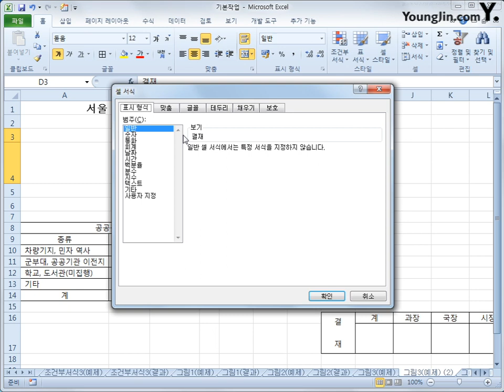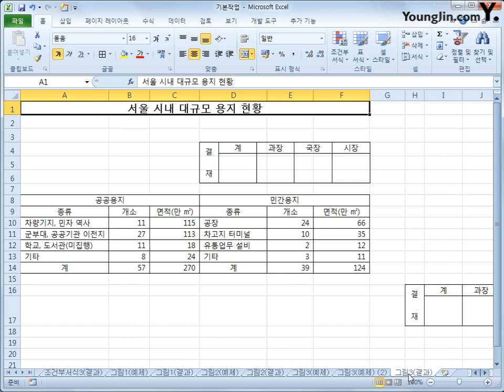스프레드시트 : 그림복사(2018)